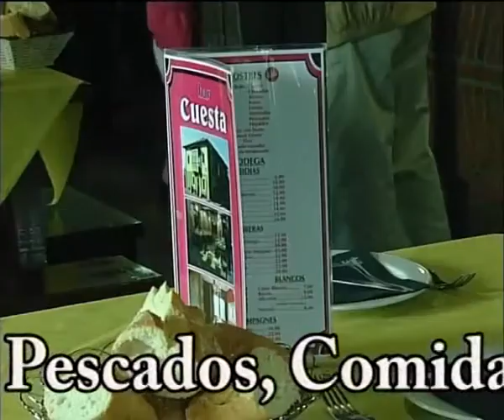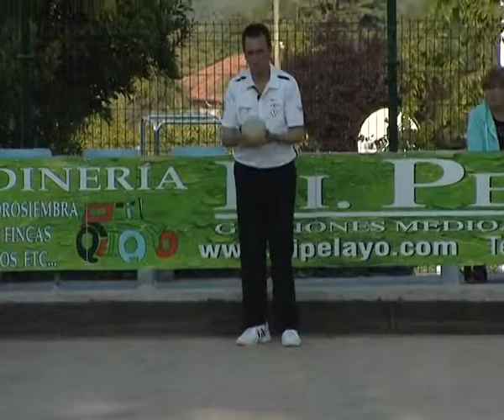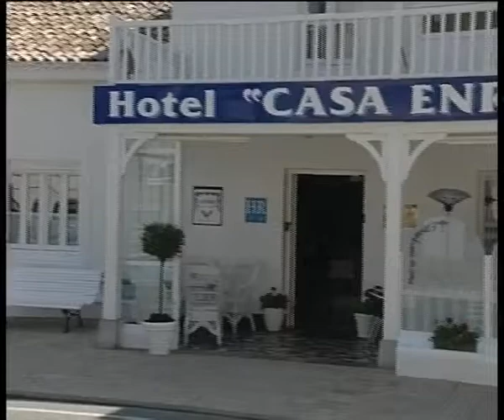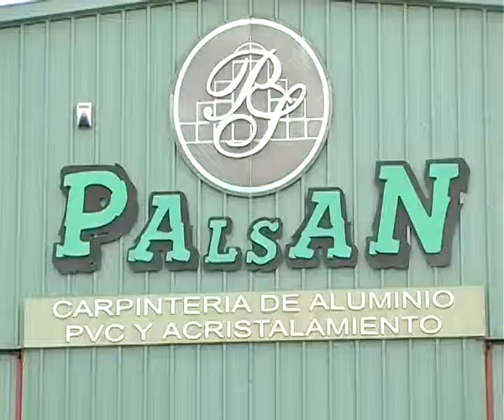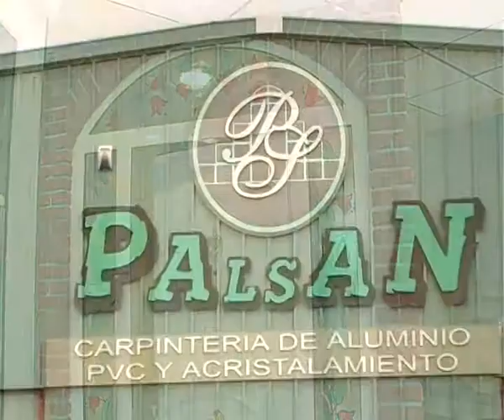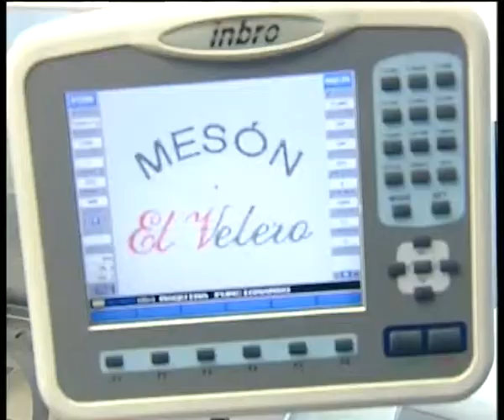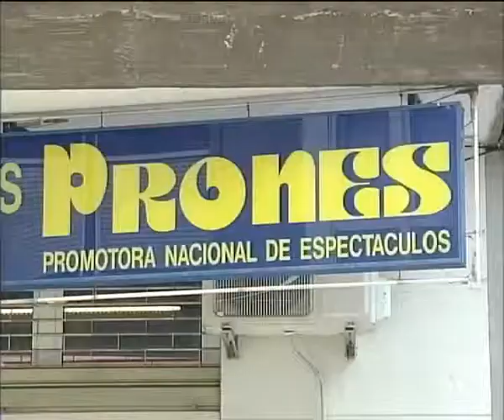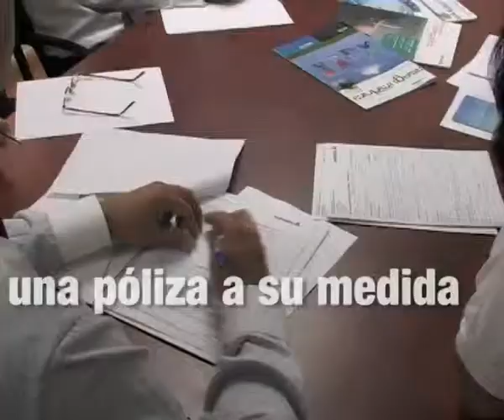Supercopa 2013 PB Hnos Borbolla PB Casa Sampedro